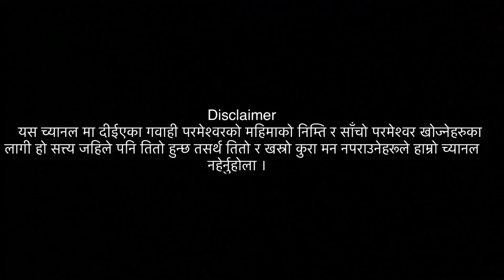NEPALI CHRISTIAN TESTIMONY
or If you want to help us financially our account no. is below!!!

NICASIA BANK
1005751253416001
AARON NEPALI